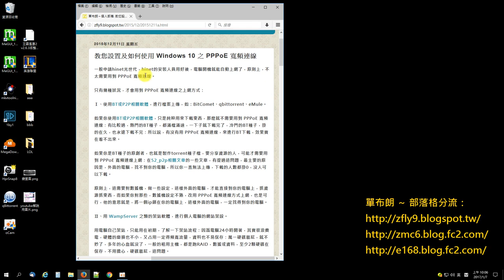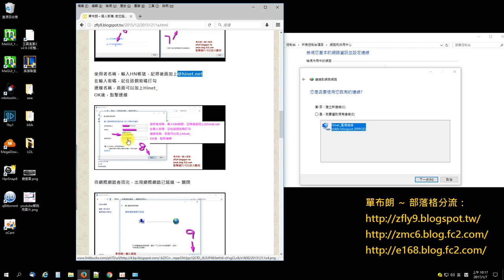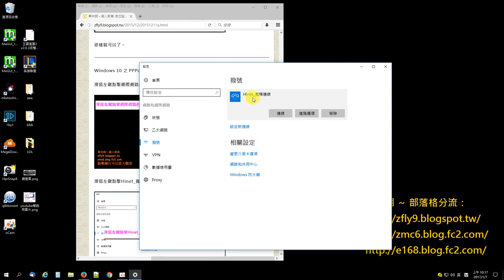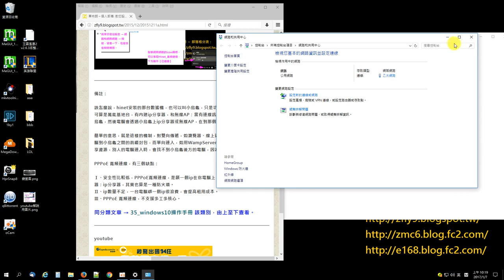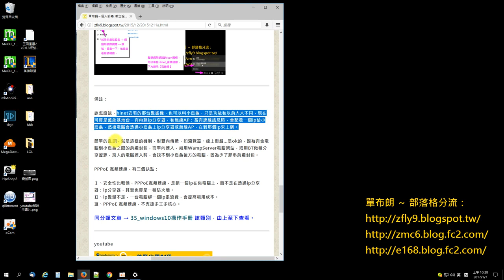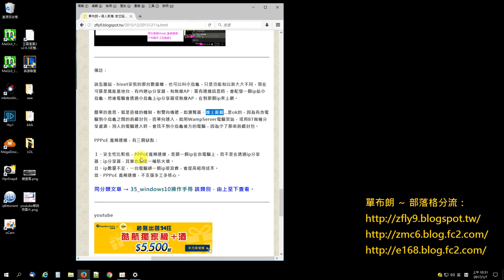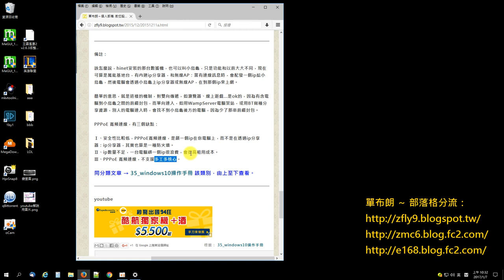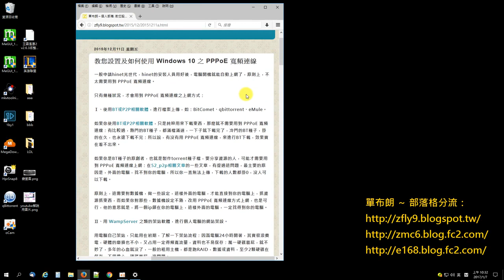教您設置及如何使用 Windows 10 之 PPPoE 寬頻連線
★ 作者提醒，點擊右下齒輪，設定播放速度 1.25 或 1.5  可以加速觀看
★ 作者提醒，壓住 Shift 配合 〉鍵，調整播放速度，可以加快觀看速度

一般申請hinet光世代，hinet的安裝人員用好後，電腦開機就能自動上網了，原則上，不太需要用到 PPPoE 寬頻連線

只有幾種狀況，才會用到 PPPoE 寬頻連線之上網方式

１、使用 BT 下載 上傳 工具 進行檔案上傳，如：BitComet、utorrent

Teach you how to setup PPPoE in Windows 10